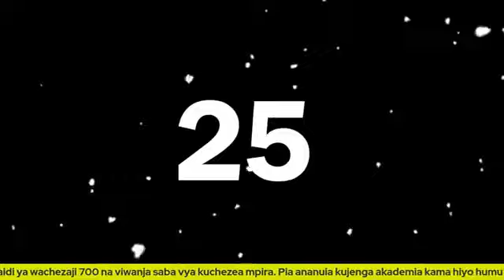Sammy "KEMPES" Owino, "I am the best for the FKF President seat."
Former Gor Mahia and Harambee stars US based says he is the right man to lead FKF ahead of February 2024 elections.

Find out his plans on the game.